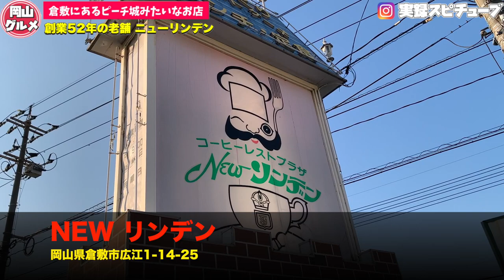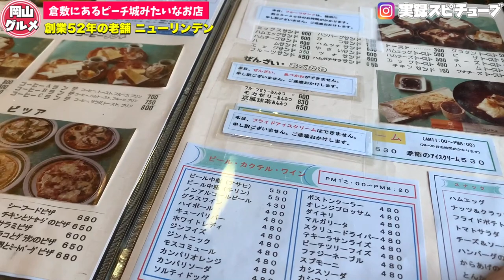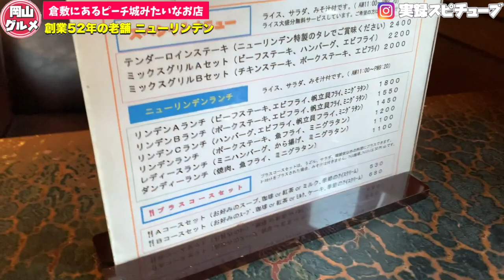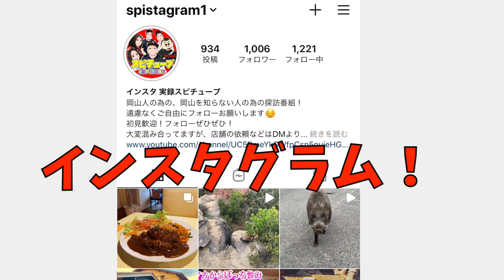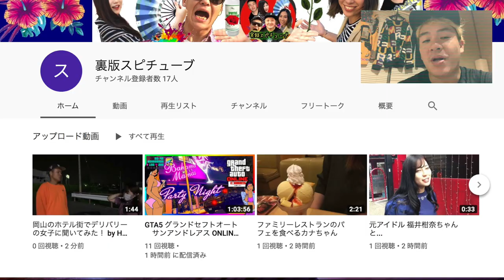岡山グルメ【ニューリンデン】ピーチ城！？創業52年の老舗のランチとは？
ニューリンデン

営業時間
(平日)08:00 ～ 21:00
(土日)8:00〜16:00

岡山県倉敷市広江1-14-25